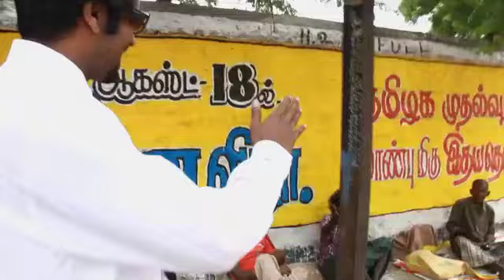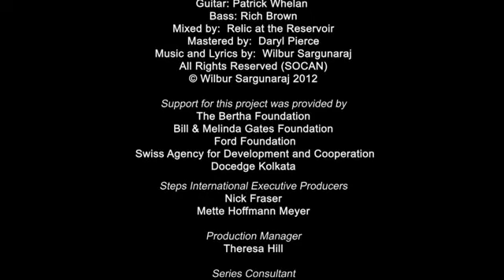Wilbur und Die Armut: Epidsode 1⎜WARUM ARMUT?⎜(Kurzfilm)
INDIEN: Wilbur Sargunaraj, Indiens erster YouTube-Star, entführt uns auf eine aufschlussreiche und oftmals respektlose Reise in die Armut und das Leben der Armen in Indien. Unterwegs fragt Wilbur seine Landsleute, was sie für Armut halten: An was müssen Menschen mangeln, um als Arme zu gelten? Und er spricht mit einigen Armen in Indien, damit wir sehen können, was sie haben. In Episode 1 von "Wilbur Goes Poor" geht es darum, was Armut ist.

Dieser Film wurde ursprünglich als Teil der Serie WARUM ARMUT?

Über THE WHY

Wir glauben, dass der freie Zugang zu Informationen ein Menschenrecht ist.

Um den ungleichen Zugang zu Informationen zu bekämpfen, produziert und spendet THE WHY Dokumentarfilme an Länder, in denen es an Information mangelt, und verteilt diese an Rundfunkveranstalter auf der ganzen Welt.